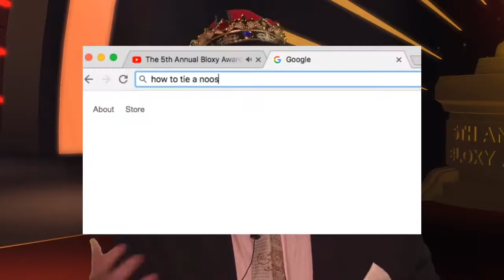The 5th Annual Bloxy Awards (Supercut)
roblox xd